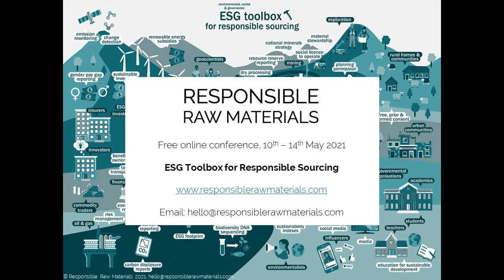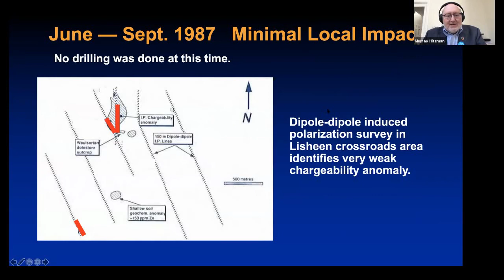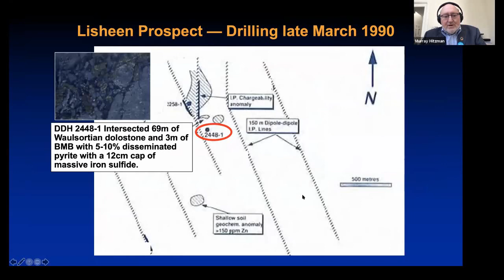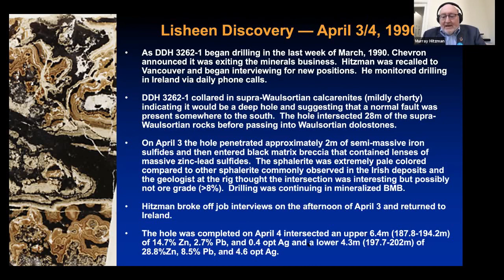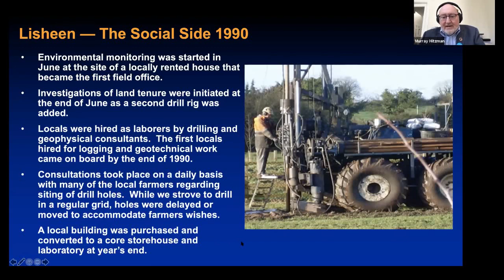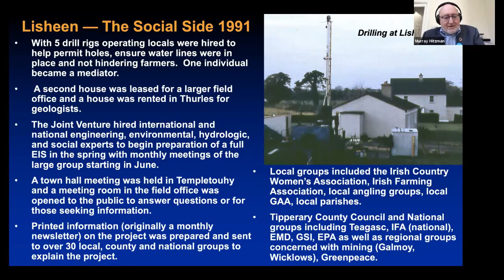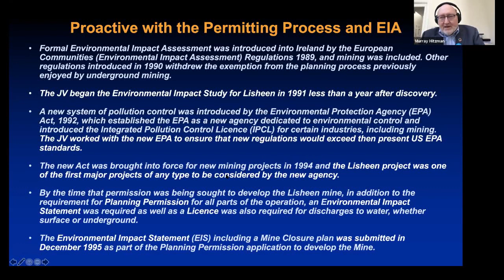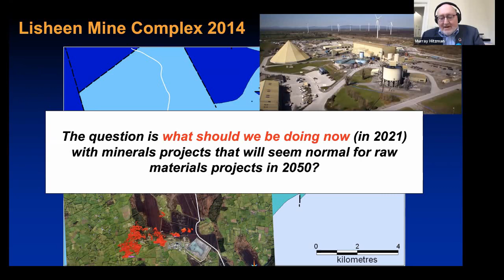Murry Hitzman - iCRAG - Social side of the Lisheen discovery, Ireland